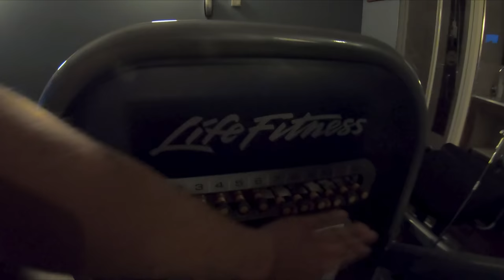Life on The Road in GERMANY.. (Riding to Poland on a Honda Motorcycle)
Life on the road in Germany, riding on the old Honda motorcycle continues.

Traveling north east to the German coast on our way to Poland. We meet only friendly German people on the road. Introduce her to the roadside motorcycle life, treating the girl to the finest dining in the country. Honda motorcycle just keeps running on these BMW dominated roads.